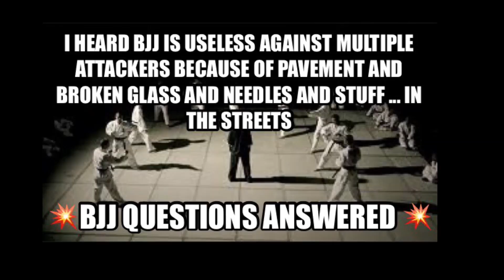💥BJJ Questions Answered💥 with Kent Peters (Multiple Attackers)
💥BJJ Questions Answered💥 with Kent Peters ... Are you tired of getting lynched by multiple attackers every time you leave your house? Me also, so I came up with this amazing checklist to help gauge your multi-attacker risk factor ... Is BJJ right for you? Depends on how many gang fights and drug deals you plan to attend this week 🔥 (Disclaimer: Assaults and unprovoked violence does happen, martial arts can only help so much no matter what style you practice) ... for more info on ZP, if you are in Cape Breton check us out for 30 DAYS FREE ... Text "FREE30" to NOW!!!

Coach Kent Peters
ZombieProof Martial Arts
Sydney, Nova Scotia, Canada